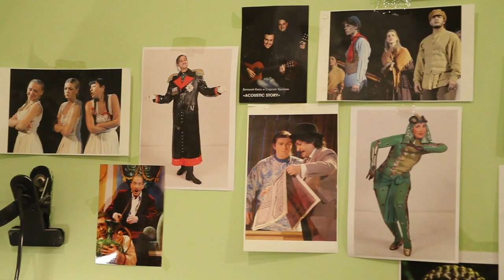Самая скандальная пьеса Володина. "Мать Иисуса" Рассказывает режиссер А. Назаров